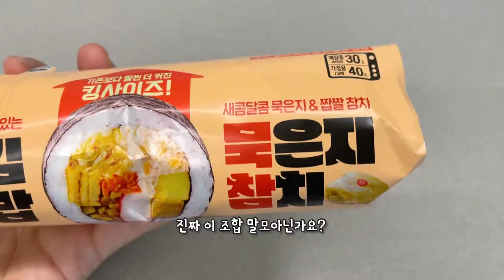[먹고살자] 왕크고 왕맛있으면 왕좋아